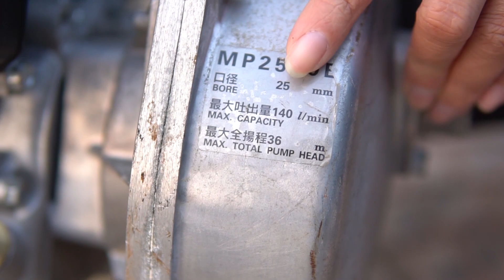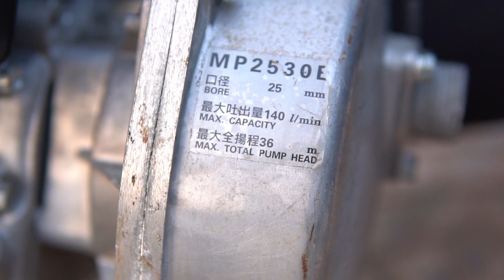Máy Bơm Nước Nhật Bãi Robin EH09 Cực Vip Mới 95% Mini Xách Tay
Địa chỉ : Cc3 khu đô thị Vânh Canh HUD, Hoài Đức, Hà Nội